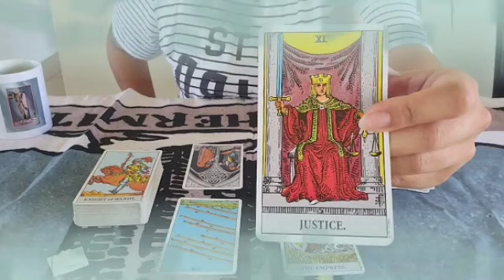برج القوس من 20 إلى 30 اغسطس 2023 - لن يستنزف قوتك👌انا مريت بكتير😔سيبونى افرح شوية😍